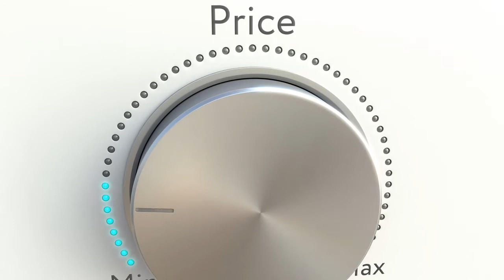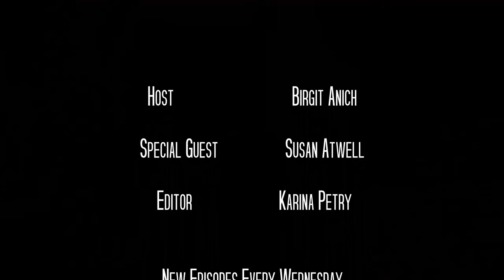FROM DATED TO SHOW READY | Occupied Staging ft. Susan Atwell | Ep 11 | BA Studio TV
What is occupied home staging? How do you transform a home and get it ready for sale with furniture and décor that may be dated? Find out in today’s episode featuring Susan Atwell from AtWell Staged Home

New episodes air every Wednesday at 2:30PM EST

Facebook.com/StudioTVBA
Facebook.com/birgit.anich.staging
Instagram.com/ba_staging_interiors
Twitter.com/bastaging